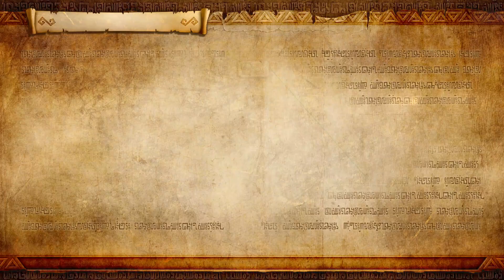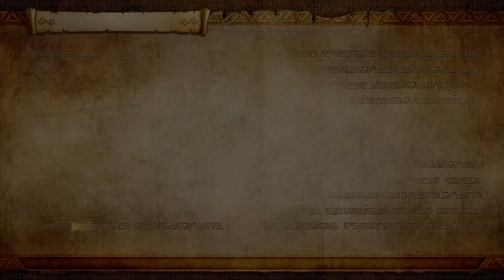Hyrule Warriors: Definitive Edition | Part 26 - Gerudo Desert (Enduring Resolve)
Welcome everyone to my let's play on Hyrule Warriors: Definitive Edition for the Nintendo Switch

This is Part 26 on my let's play walkthrough and this game just came out in May 18, 2018 on the Nintendo Switch so today in this episode, we just start off doing the Gerudo Desert again as Link the Hero of light for the Enduring Resolve to take on two bosses Ghairhim and Zant so yeah thanks for watching if you guys do enjoy and like this episode, make sure you hit a like button. If you guys are new to my channel, make sure you hit a Subscribe button and let me know down the comments below and also, make sure you stay tuned for some more let's play Hyrule Warriors: Definitive Edition